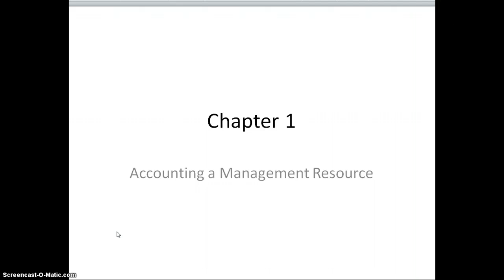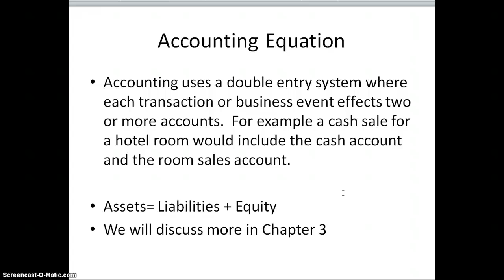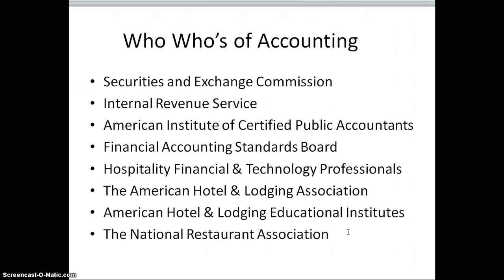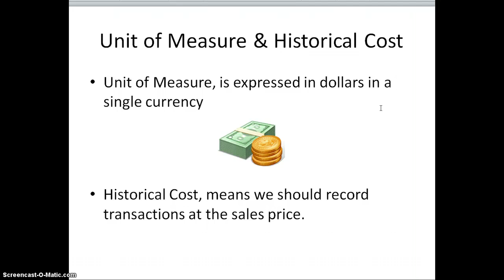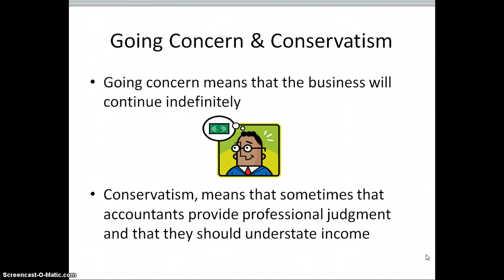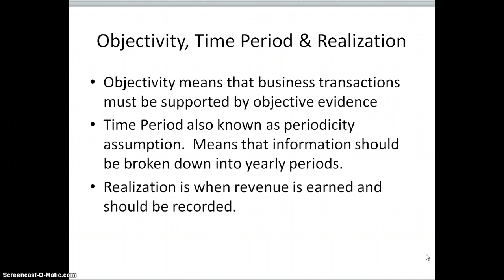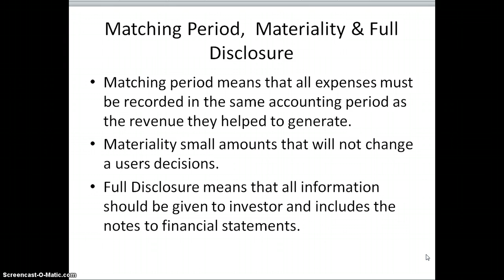Hospitality Accounting Chapter 1